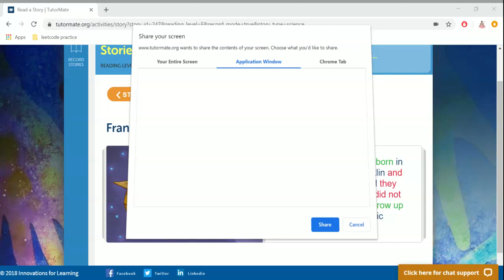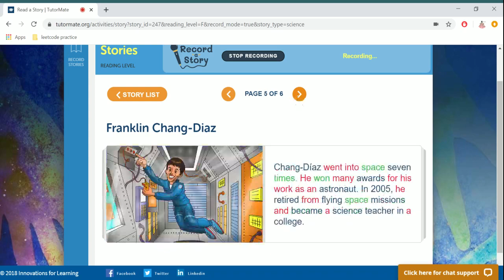Franklin Chang-Diaz | Seattle | Concord International | Gabzdyl | Omary | Expedia | Ann